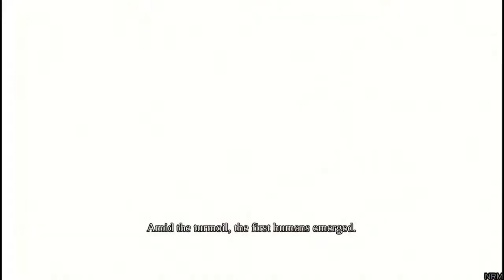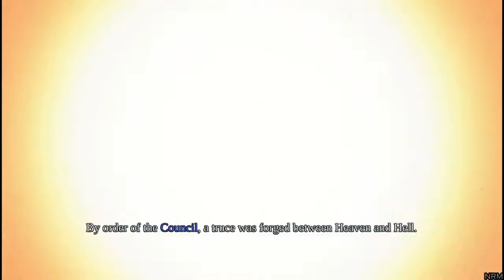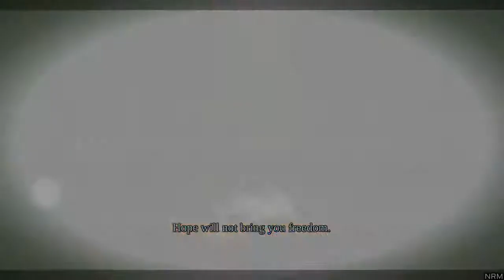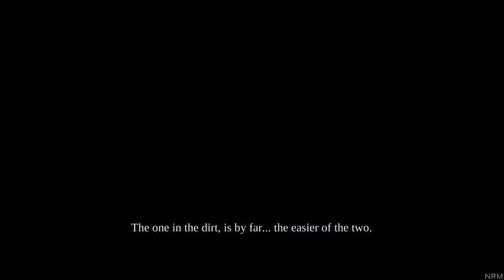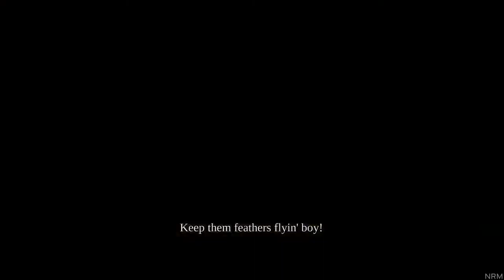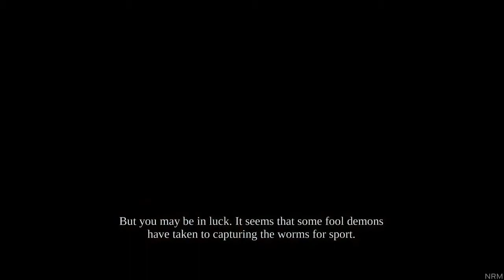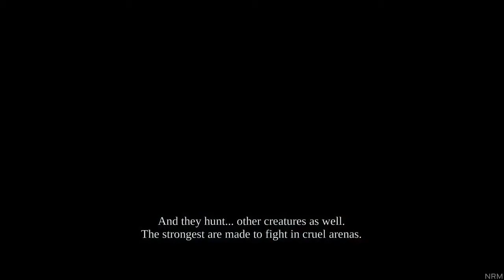Darksiders All Cutscenes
Darksiders is a hack and slash action-adventure video game developed by Vigil Games and published by THQ. The game takes its inspiration from the Four Horsemen of the Apocalypse, with the player taking the role of the horseman War. ... A parallel sequel, Darksiders II, was released on August 14, 2012.